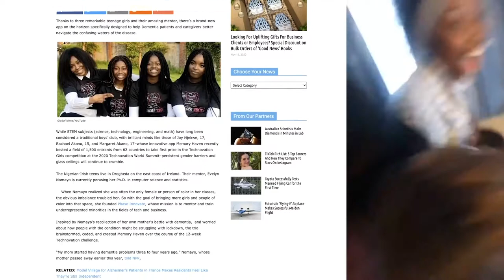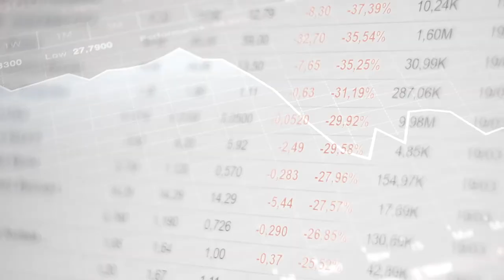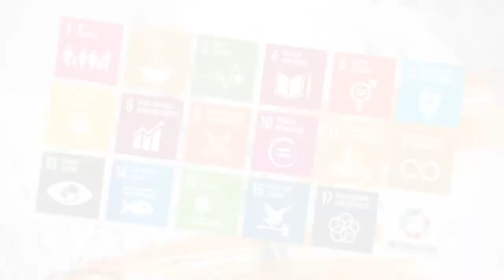The Power of Young People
Power is key to understanding the relationships and structures that have historically shaped who we are and how we live – creating new and exciting opportunities but also potentially negatively exploiting people and planet in the name of global capitalism and progression.

Power is available to young people and within young people. How well they understand it, recognise it, and use it, may just determine the future of all life on this planet!

This video is being launched as part of One World Week which is a week of youth-led awareness raising, education, critical engagement with issues, and action. During One World Week, young people learn about local, national, and global justice issues and take action to bring about change.

Youth 2030 is a global youth work and development education programme funded by Irish Aid, which is working to increase the integration, quality, and spread of global youth work and development education in non-formal youth work education, organisations, and projects. Its aim is to create an empowering and clear policy and practice environment for global youth work at both a national, European, and global level. One World Week is a Youth 2030 project.

The National Youth Council of Ireland (NYCI) is part of the Global Education Week Network which is coordinated by the North-South Centre of the Council of Europe. NYCI is the national coordinator for One World Week (Global Education Week) in Ireland.